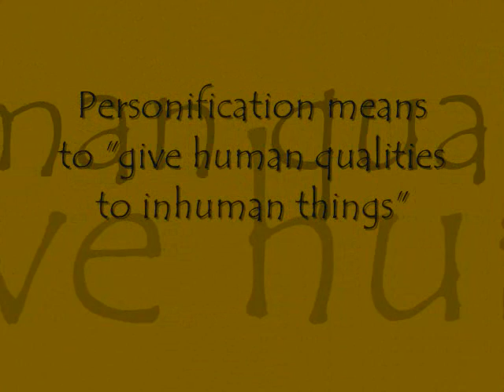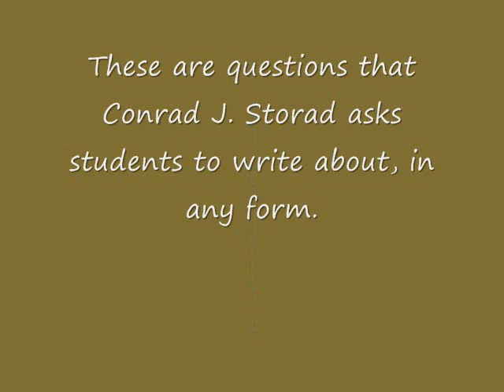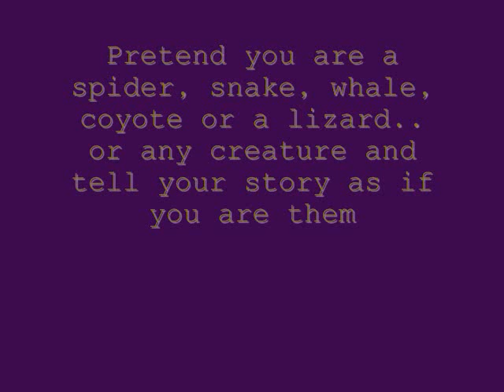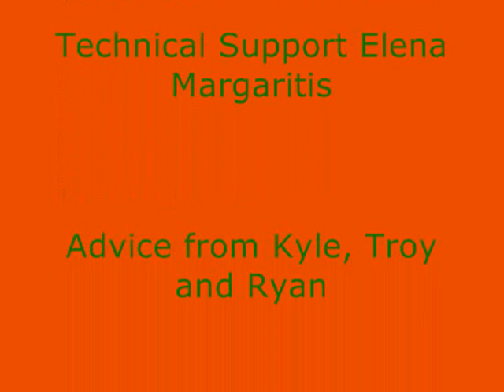"A Cactus Makes A Good Friend" Personification and Science Writing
This "personification" poem answers the scientific question, "What is the difference between a cactus and a lizard?" in a fun and informative way.  Three minute video suggests several quick ways for today's science teachers to integrate science and writing into their classroom using the literary device of personification.